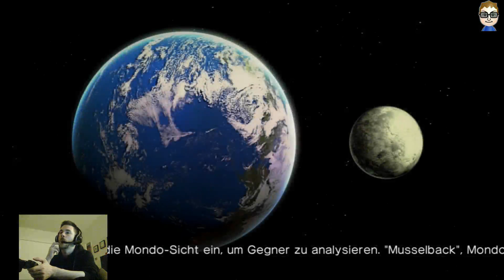Let's Play Killer is Dead - Episode 7 - Teil 2 / Livestream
Episode 7 - Tiger in finsterer Nacht

In dieser Episode sollen wir für unseren Chef einen Yakuza-Boss zur Strecke bringen. Dieser hat sich in .seiner Festung verbarikadiert. Na gut, werden wir schon schaffen.

Dies hier ist Teil 2 von 2 eines kleines Livestreams vom 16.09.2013.